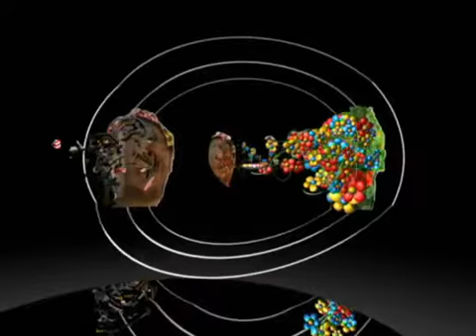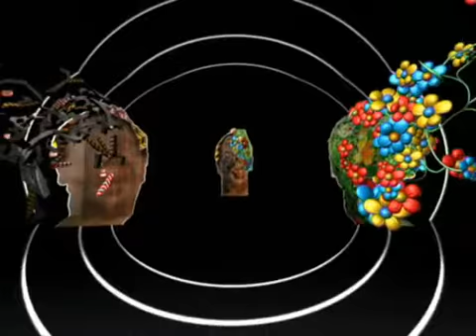Art in Space Project, Arnaud Rabier Nowart